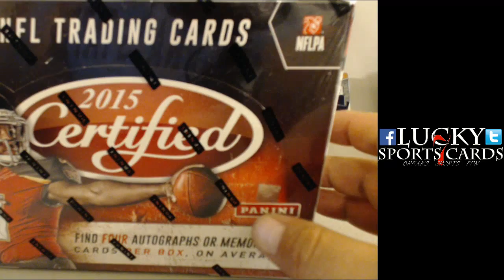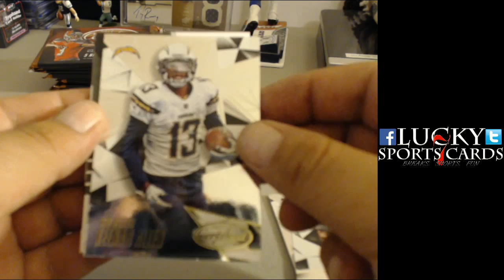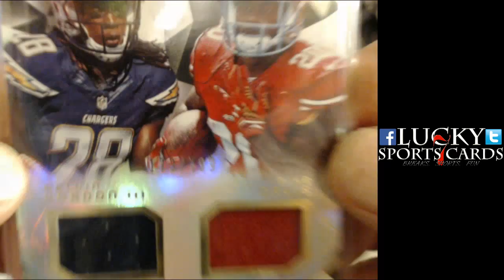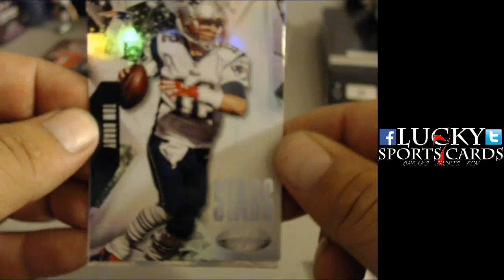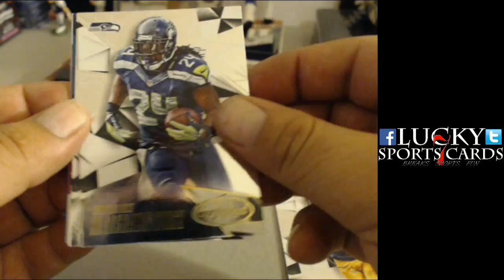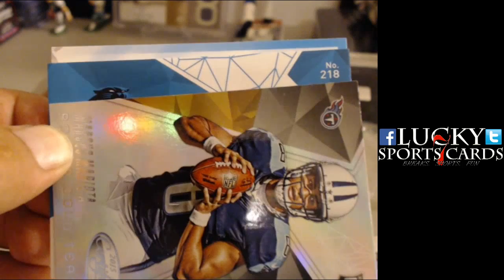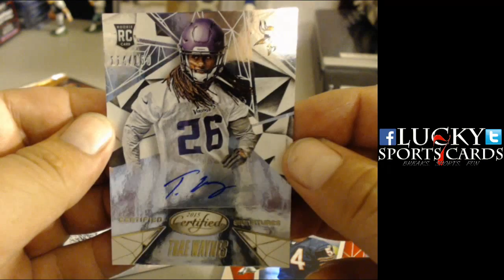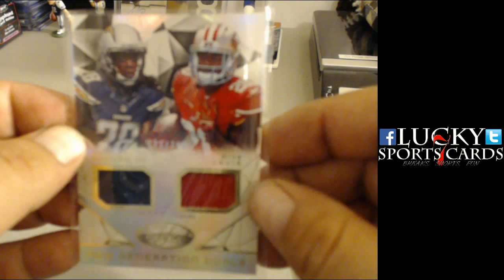10/8/15 - L7SC 2015 Certified Football Box